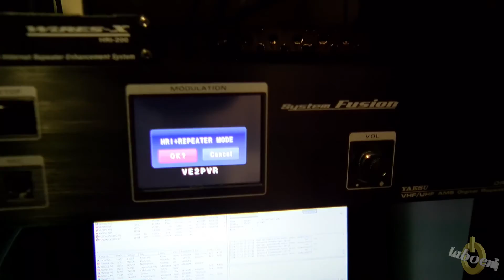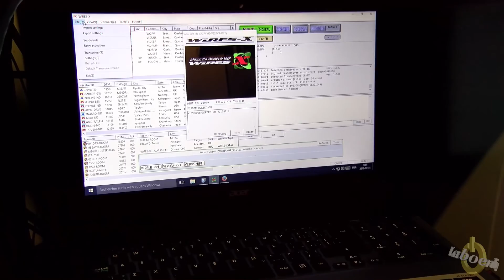DR-1X upgraded myself to be compatible with the HRI-200 and Wires-X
I have my DR-1X since November 2014 and it’s installed in my QTH.  I never sent it back to Yaesu for the upgrade in order to be compatible with the HRI-200.  I was using a dedicated FTM-400DR on a dummy load for Wires-X (HRI-200) since version 1.00m.   My repeater doesn’t have a wide coverage but I’m hosting the ROOM for FUSION-QUEBEC-GR, I was considering two options.  1) Sent it back to Yeasu for the modification or 2) sell it and keep it on the FTM-400DR as a normal node.

Yesterday I received a phone call from another ham who had heard that maybe my repeater was for sale.  This ham told me that he bought an old DR-1X and upgraded it from 1.00m to the 1.10J firmware, and it worked?  I’ve been trying to get the procedure to do this myself for months and I always had the same answer from Yaesu, you got to send it back.  I ask that question to them in person at the Dayton Hamvention in May and got the same answer.

After that phone call, I decided to give it a try, upgrading the DR-1X from 1.00m to 1.10J by myself. I was willing to take the risk to brick it, since shipping to California from Canada with a box that size was expensive. I read the PDF for the 1.10J version and I ignore the red warning and attempt the common procedure for the firmware upgrade. It work? and it work well? Maybe that was risky and I was just lucky, or maybe the problem resides in the AMS function with the TX lock, people reports, but mine is in digital only and it’s been running for 24 hours without any problem.

I’m not telling you guys to do this, if you do so it’s at your own risk, but in my case it did the job.  I really don’t understand the lack of transparency from Yaesu about the consequence of doing this, it’s not the first time that we tried something that work and was not supposed to.  See my previous videos.

Maybe you already knew this, but for us it’s a surprise.

73
Pascal VA2PV
Laboenligne.ca / VA2PV.com